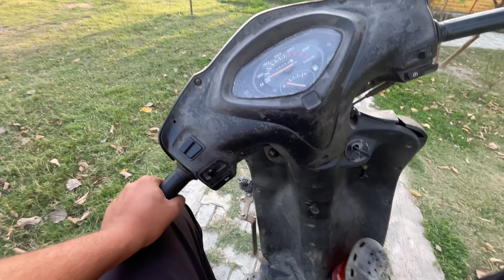How Do Round Balers Work?